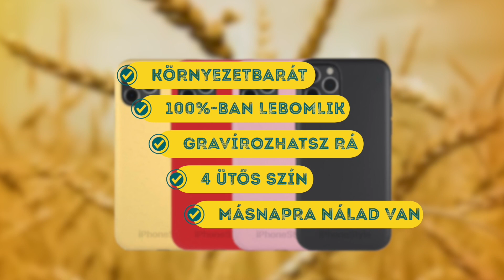Pápai Joci megrendítő vallomása: majdnem elvetették az első gyermeküket!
Joshi Bharatnak mesélt a Life TV műsorában arról Pápai Joci, hogy szerelmével azt tervezték, első gyermeküket nem tartják meg, hanem elvetetik a magzatot.

Forrás: Blikk.hu